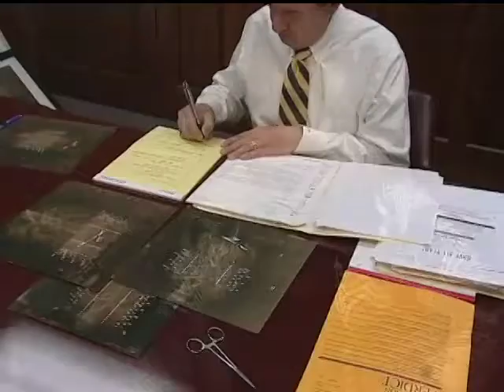Business Disputes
It was a very hard time in my life. It ripped out your heart. I was lost. Steve said, "I'll take your case. I'll be there every step of the way for you. He was wonderful. It's nice to know you have somebody on your side. I just felt like he really really cared."